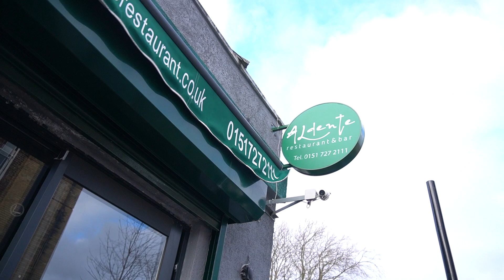Kemal Coskuncay - Winner Chef of the Year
Winner Chef of the Year